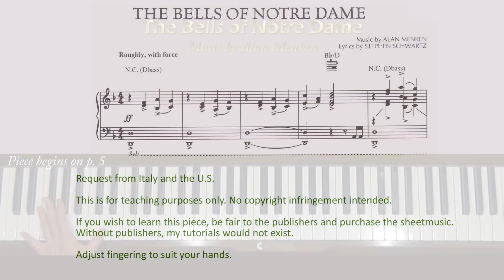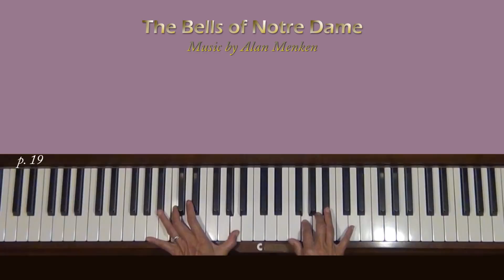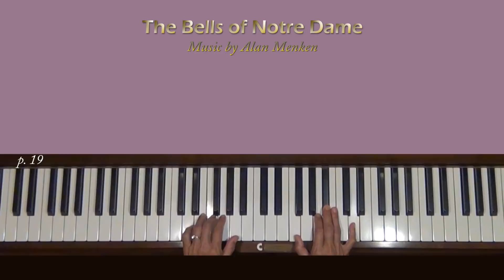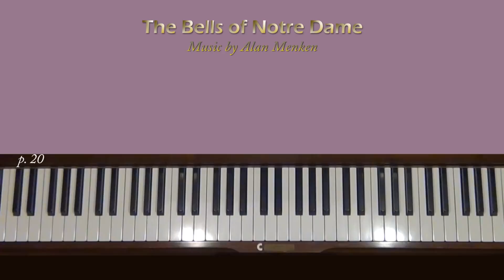The Bells Of Notre Dame (The Hunchback of Notre Dame) Piano Tutorial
Request from Italy and the U.S. Level 7 (a few tricky measures). Composed by Alan Menken.